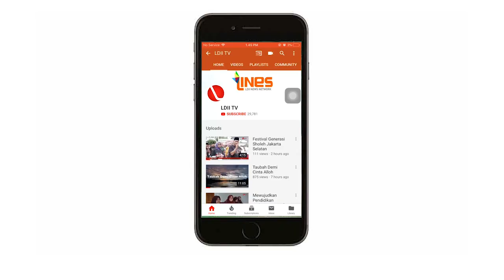LDII TV : MENCEGAH KDRT DALAM ISLAM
Saksikan Oase Hikmah LDII TV oleh KH. Aceng Karimullah, dengan tema Mencegah Kekerasan dalam Rumah Tangga.